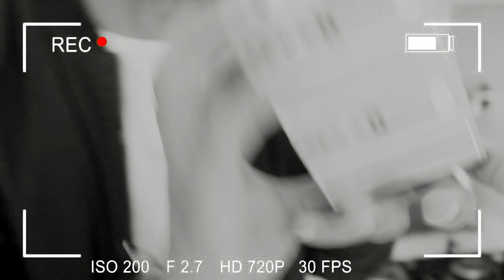LIGÁMOS AO 112? | CHEF HELDER #01